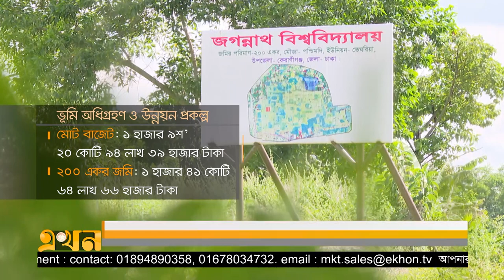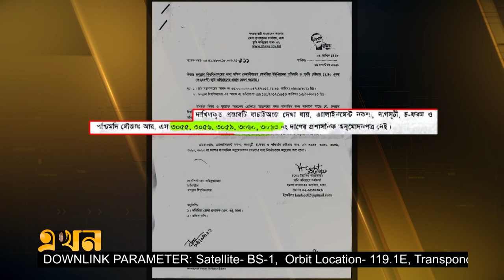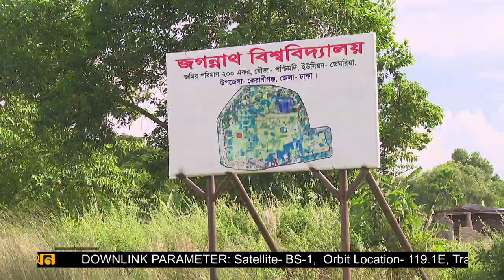শুরু হয়নি জবির নতুন ক্যাম্পাসের কাজ | Jagannath University | New Campus | Ekhon TV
জমি অধিগ্রহণ শেষ করতে না পারায় এখনো শুরুই করা যায়নি জগন্নাথ বিশ্ববিদ্যালয়ের নতুন ক্যাম্পাস নির্মাণের কাজ। কবে নাগাদ কাজ শুরু হবে তাও অনিশ্চিত। প্রকল্পের ধীরগতিতে ক্ষুব্ধ আবাসন সংকটে থাকা জগন্নাথ বিশ্ববিদ্যালয়ের শিক্ষার্থীরা।

Our Office Address:
EKHON TV
City Park Lane
19 Hatkhola Road, Wari
Dhaka-1203
Bangladesh